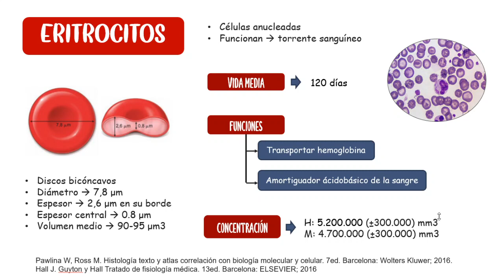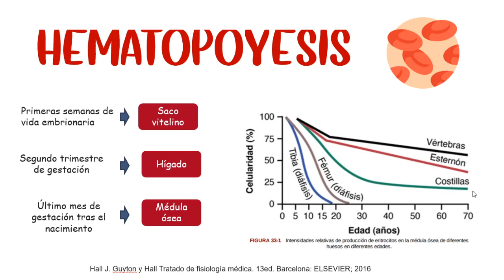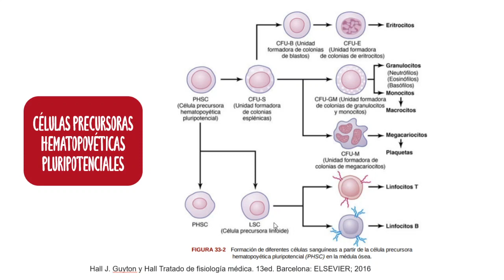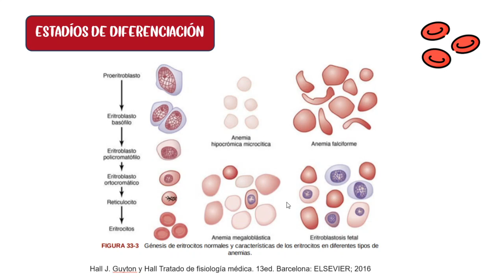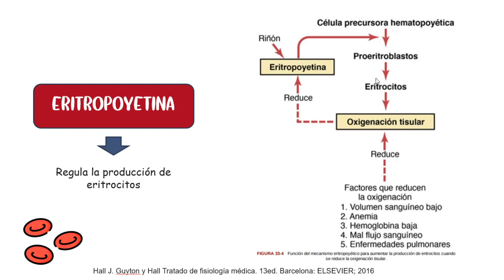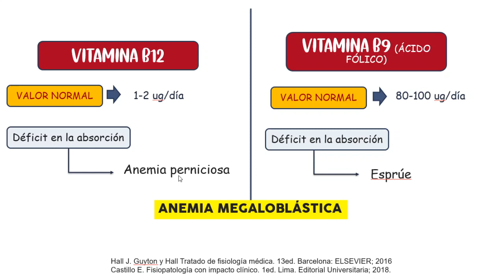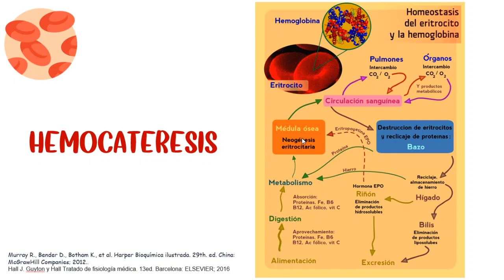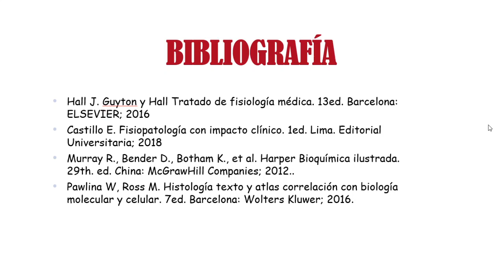HEMATOPOYESIS Y HEMOCATERESIS- CPA SCOME SOCEMURP